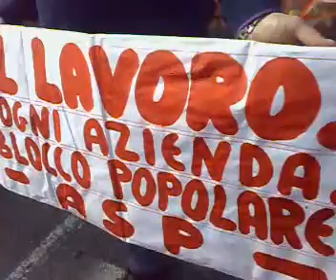18 04 2009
Taranto 18 aprile 2009